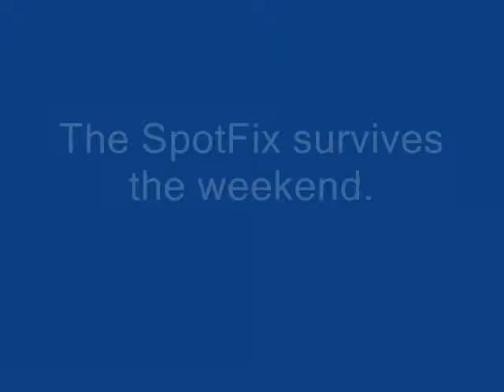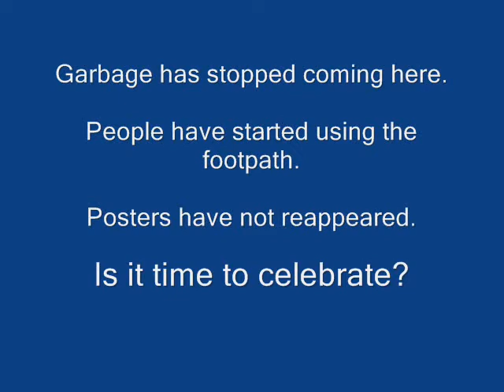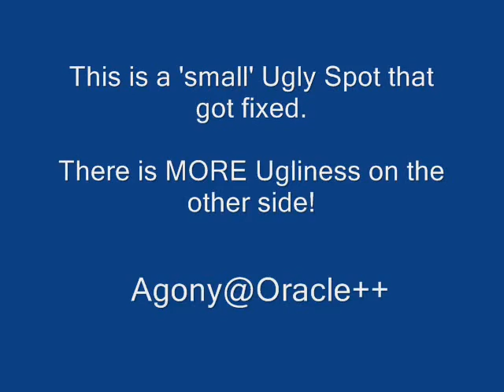Agony @Oracle Part 3 - The Final Solution by The Ugly Indian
How the Ugly Spot opp Oracle's Bangalore office was fixed.
Is the Agony over? See the video to find out!